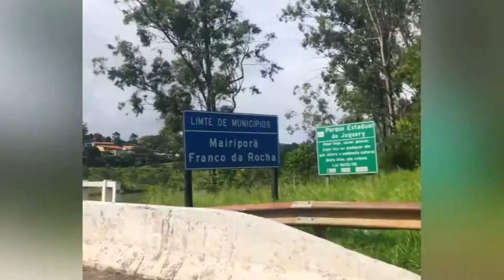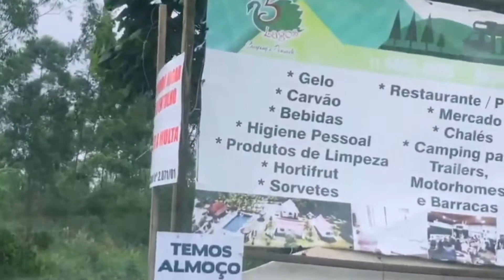CONHECENDO CAMPING 5 LAGOS MAIRIPORÃ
FOMOS CONHECER UM POUCO MAIS SOBRE O CAMPING 5 LAGOS EM MAIRIPORÃ.
CHEGAMOS NO DOMINGO, TINHA ALGUMAS PESSOAS EM BARRACAS E OUTRAS NAS CASAS QUE ELES TAMBÉM OFERECE, PARA VOCÊ QUE NÃO CURTE ACAMPAR.
NA SEGUNDA SÓ TINHA A GENTE NO CAMPING, AI SIM APROVEITAMOS O ESPAÇO, TENDO A PISCINA SÓ PRA GENTE, UM PRIVILÉGIO PODER ACAMPAR DE SEGUNDA-FEIRA.
DENTRO DO CAMPING TEM UMA MERCEARIA, ISSO AJUDA MUITO, POIS SE VOCÊ ESQUECER DE LEVAR ALGO PARA O SEU ACAMPAMENTO VOCÊ NÃO PRECISA PEGAR SEU VEÍCULO PRA SAIR E IR ATÉ O CENTRO DA CIDADE. ECONOMIZA TEMPO, ESTE TEMPO VOCÊ UTILIZA DESCANSANDO NO CAMPING, JÁ QUE A MAIOR VONTADE É DE ESTAR EM CONTATO COM A NATUREZA E SE DESCONECTAR DO MUNDO AQUI FORA.
LÁ TAMBÉM TEM UMA SALA DE JOGOS, BEM LEGAL. TEM PONTOS DE ENERGIA ESPALHADOS PELO CAMPING 110V E 220V, BANHEIROS E PIAS COM CHURRASQUEIRAS NAS ÁREAS DE CAMPING.
BEM LEGAL PRA VOCÊ QUE GOSTA DE CURTIR UM AMBIENTE MAIS CALMO E EM MEIO A NATUREZA.
FICA AQUI A NOSSA DICA PRA VOCÊ QUE ESTÁ PROCURANDO UM LUGARZINHO PRÓXIMO A SÃO PAULO PRA TIRAR UNS DIAS DE LAZER E DESCANSO.

SE VOCÊ QUISER ACOMPANHAR A GENTE EM TEMPO REAL, JÁ CORRE LÁ NO INSTAGRAM E COMEÇA A SEGUIR A GENTE.

SE VOCÊ CONHECE ALGUÉM QUE POSSA GOSTAR DO NOSSO CONTEÚDO, JÁ COMPARTTILHA NOSSO VÍDEO, ISSO NÓS AJUDA MUITO.

E VEM COM A GENTE!